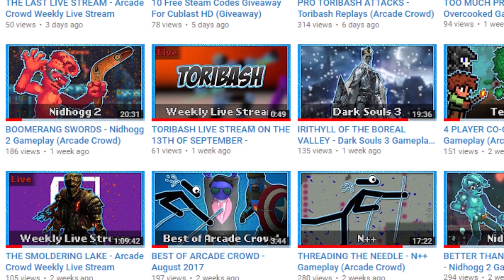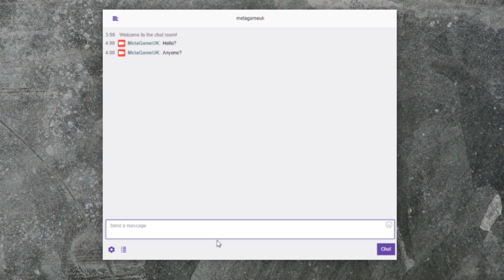BREAKING BEASTS | Gang Beasts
The crossover we deserve.